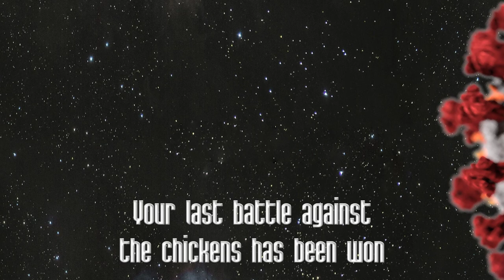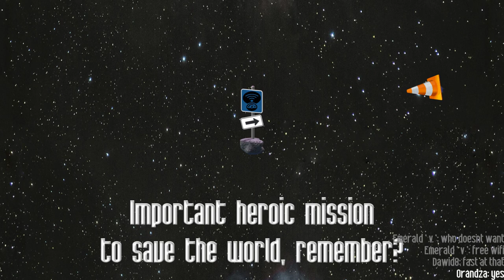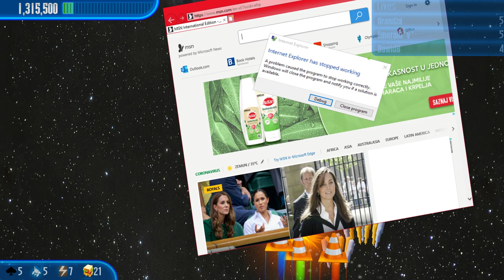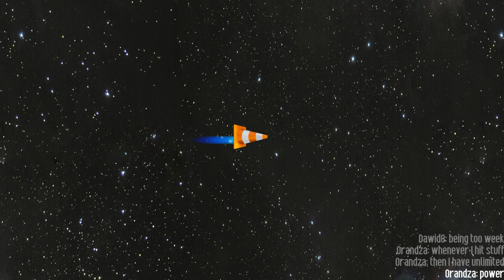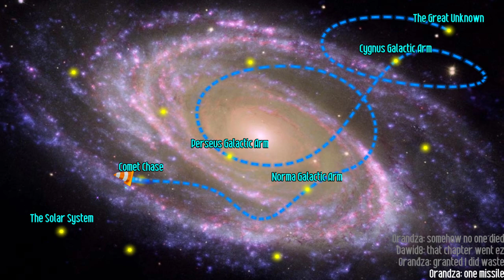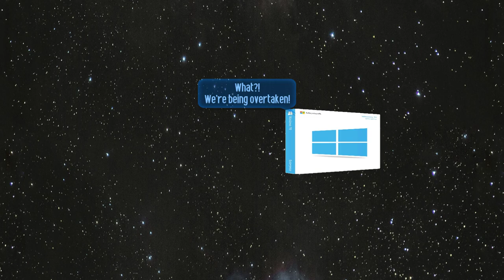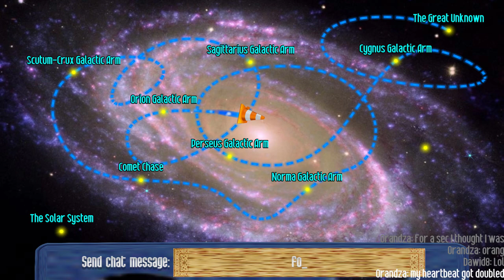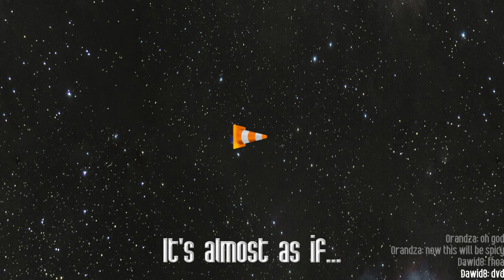Chicken Invaders 3 - 666 HD Edition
At last, the epic mod is here with its epic gameplay.
Final cutscene was accidentally skipped, so it's not included in this video. If you want to see it, I uploaded it separately